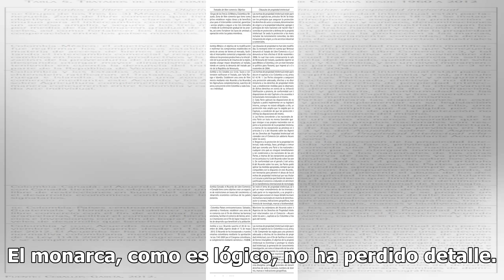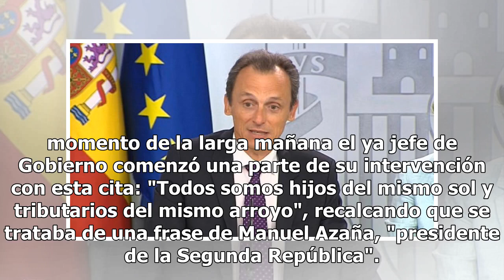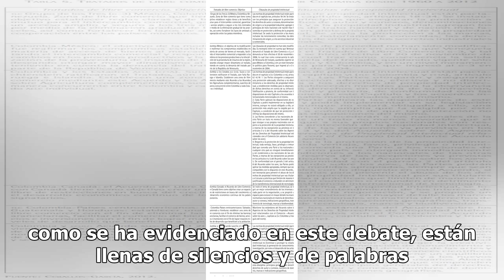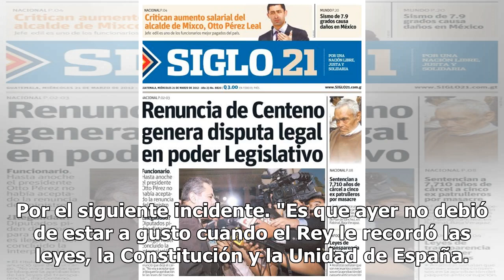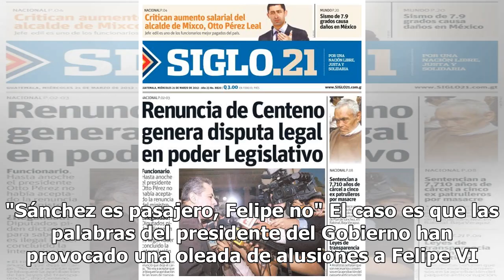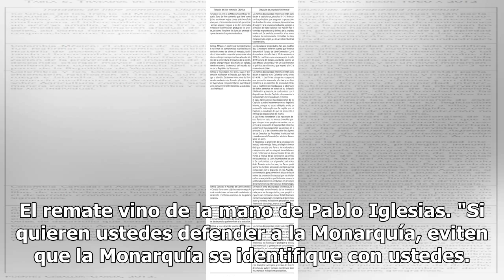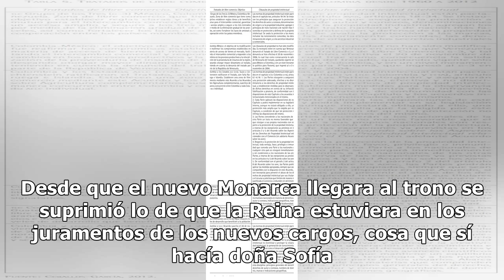Nuevo dardo de Sánchez al Rey: cita al “presidente de la República” tras pedirle Felipe respetar la